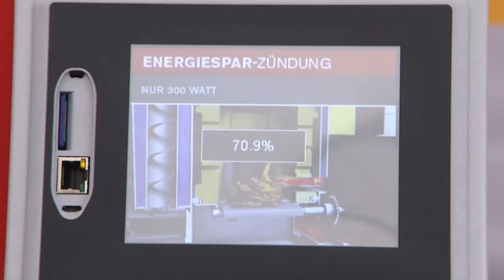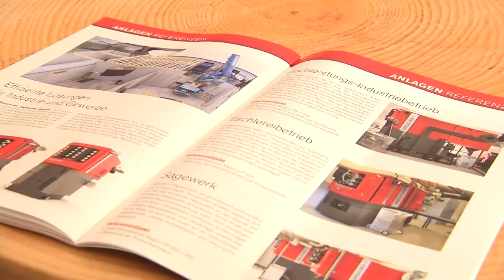Hargassner Messe Ried im Innkreis